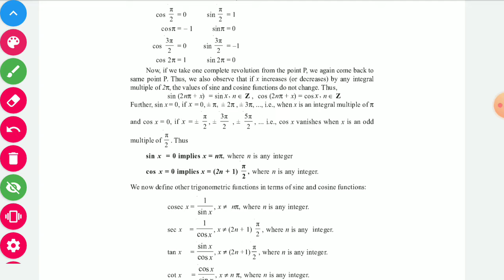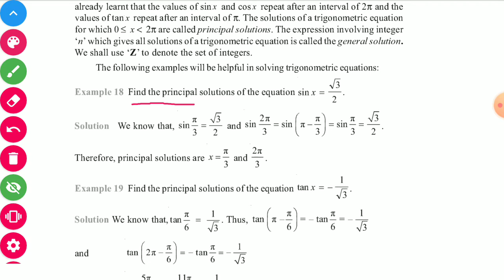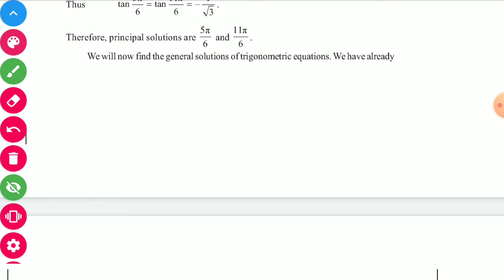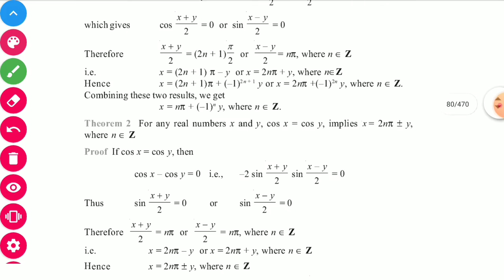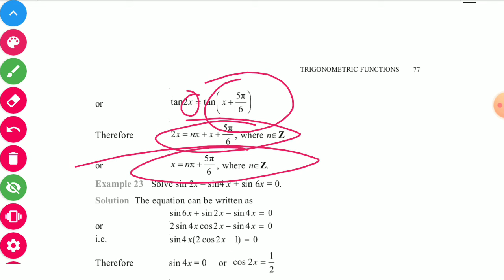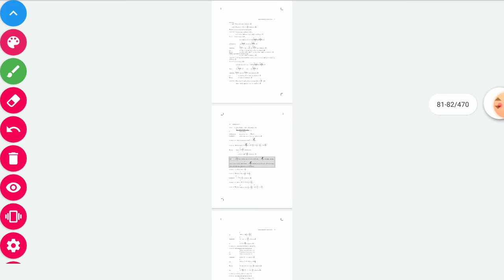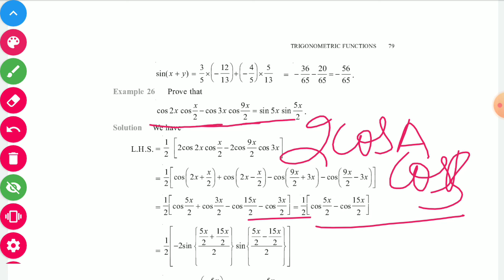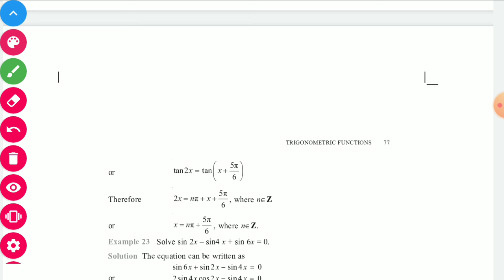NCERT Chapter 3 Trigonometric Functions, Trigonometric equations. Miscellaneous example and exercise